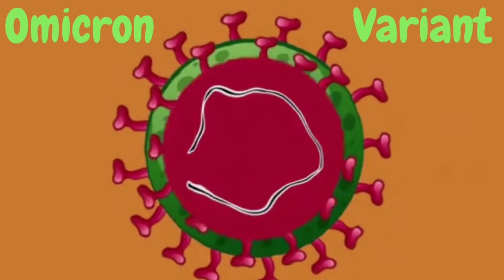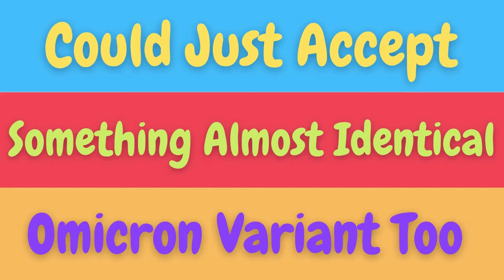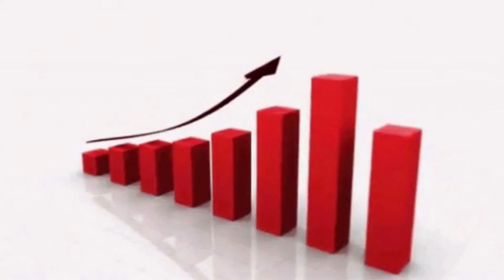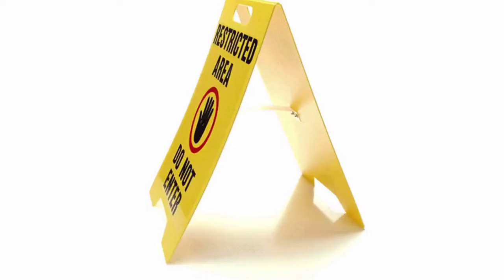How Dangerous Is Omicron Virus? | Omicron Variant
How Dangerous Is Omicron | Omicron Variant | Corona Virus Variant | Omicron Mutant | Covid-19 |
Covid-19 New Variant Explained | Omicron Variant Explained |
Coronavirus In India | World Health Organisation | Wuhan Virus

in this video I will explain How Dangerous Is Omicron?

This video is not a substitute for professional advice, but for general guidance.
if you have any symptoms consult your doctor immediately

WATCH THIS VIDEO TO GET CLEAR PICTURE OF HOW OUR IMMUNE SYSTEM WORKS

Very Bad Toxic Things Parents Say To their Children